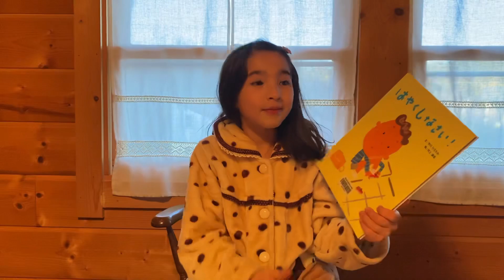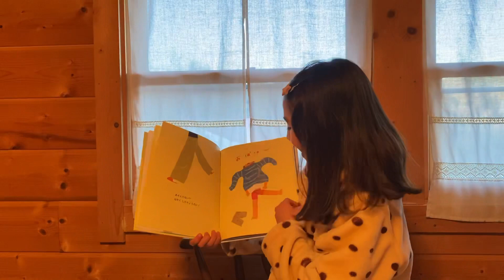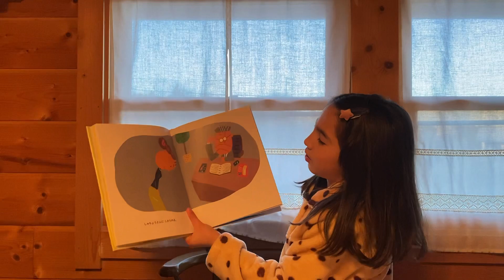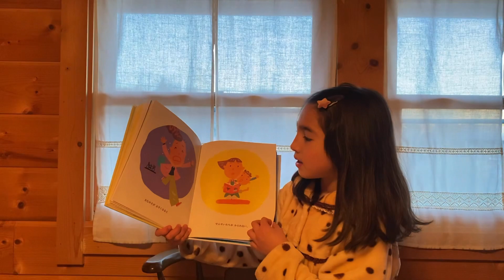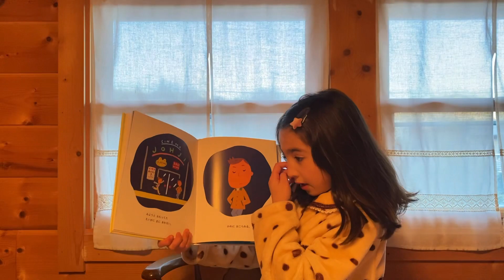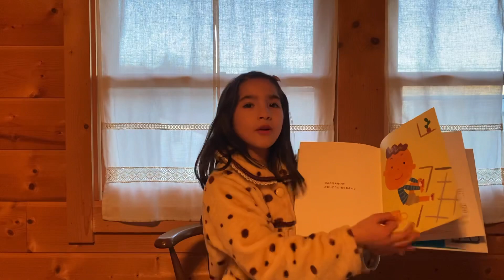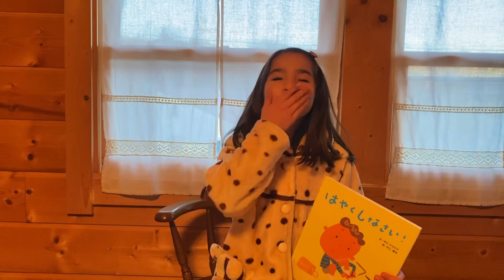はやくしなさい! = VAI LOGO!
Vai Logo !!!